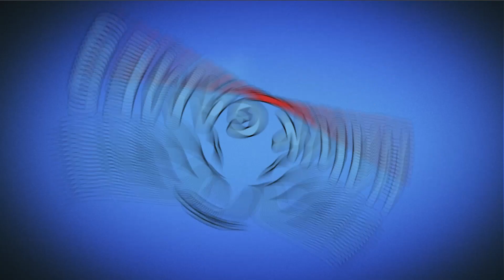Pin Rescue Level 337 & 338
Is this a "rescue cut" game? Or a "save the girl" game? As you can see, this is a free puzzle game that extracts interesting gameplay from many popular games and adds popular puzzles and pin-pull gameplay on this basis.

~~ Hawk Games